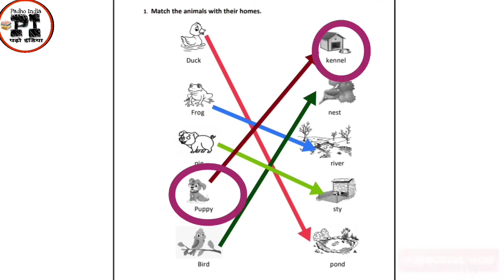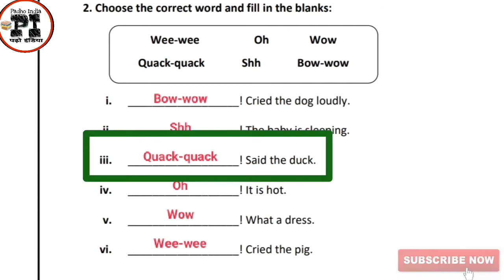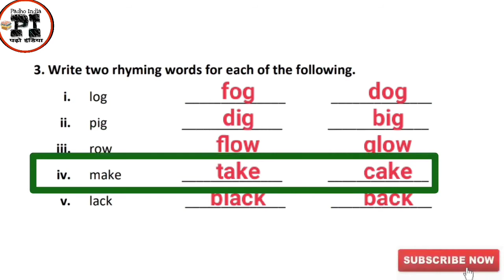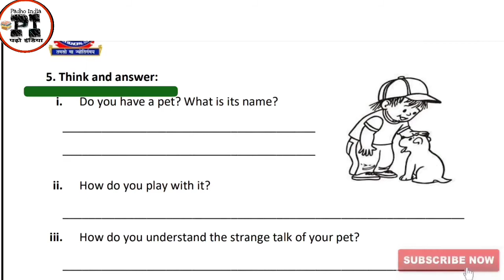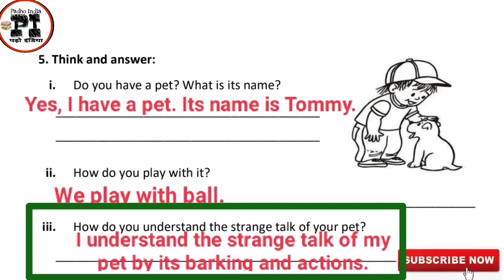EDMC Class 2 Week 22 English Worksheet 22 Marigold Chapter20 Unit 10 Strange Talk,Worksheet22 solved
EDMC Class 2 Week 22 English Worksheet 22 Marigold Chapter 20 Unit 10 Strange Talk,Worksheet 22 solved@padhoindia630